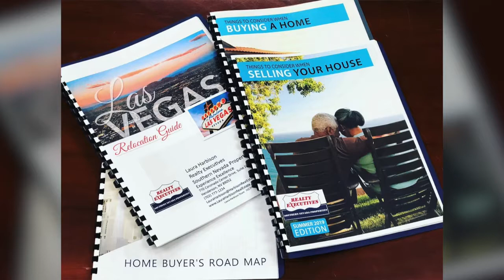The Vegas Voice Episode 2- Laura Harbison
The Vegas Voice Episode 2 feature!!

Watch with us!

ADDITIONAL LINKS:
Las Vegas Home Valuation Analysis